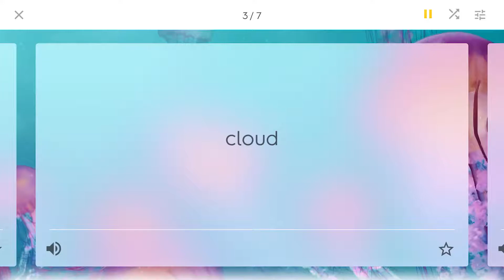H-L012 Peg the Chick and the Balloon Words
Learn words for Peg the Chick and the Balloon.